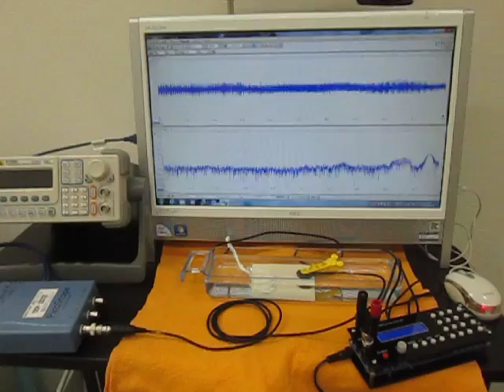オリジナル超音波実験 （超音波システム研究所 ultrasonic-labo）